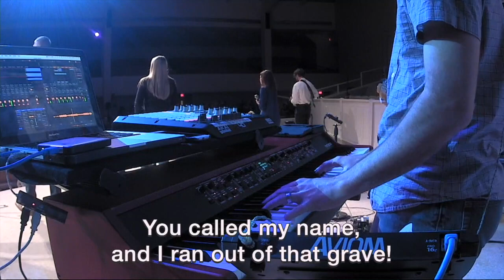First Corinthians: “Significance Of The Resurrection” (1 Corinthians 15:29-34)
Sermon By Cary Robinson, Pastor to Adults 55+
Delivered on Sunday Morning, October 20, 2019

3750 Colonial Blvd.